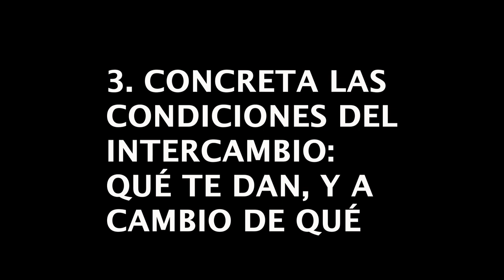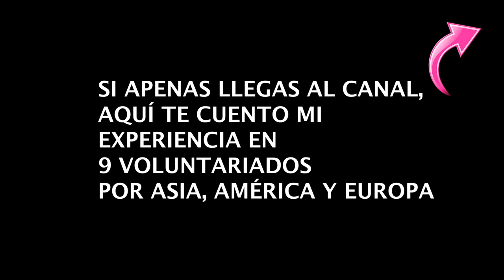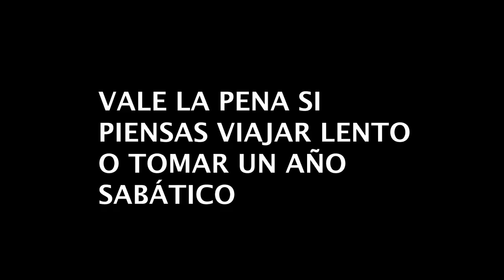☝️Hacer VOLUNTARIADO GRATIS: ¿Se puede viajar así, SIN PAGAR la membresía de una plataforma?🤔